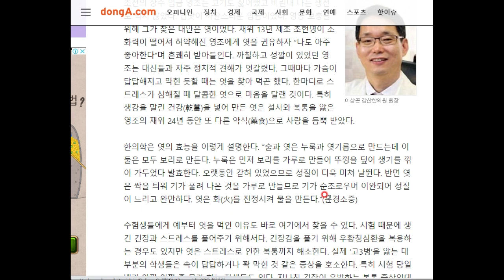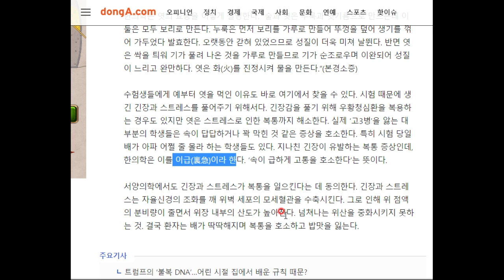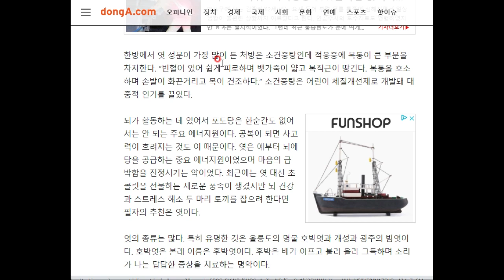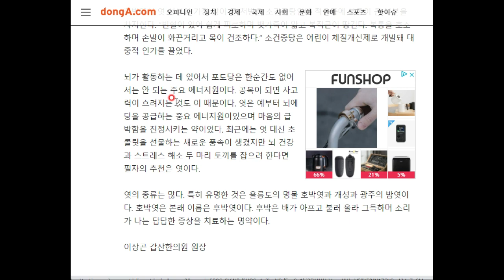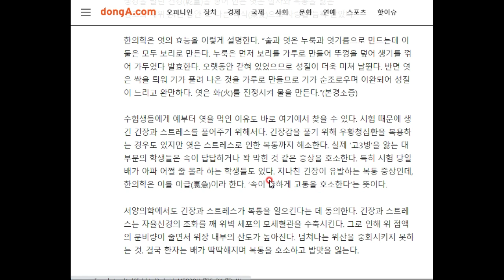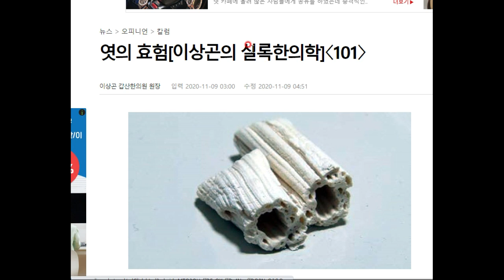영조는 엿을 사랑하였다!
그런데 엿에는 한의학적으로 봤을 때도 효능이 있다고 합니다! 함께 알아보시죠^^